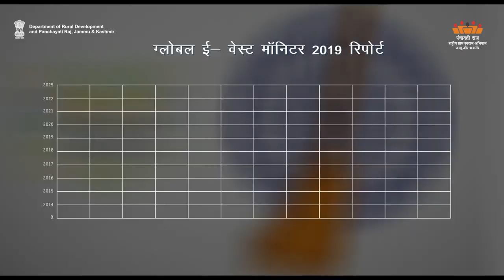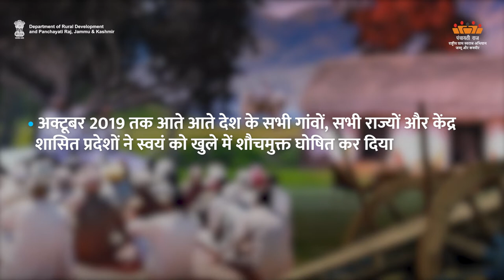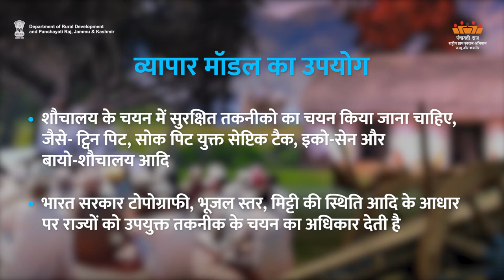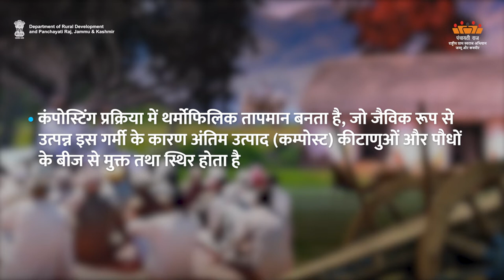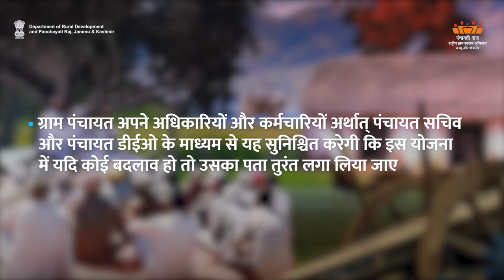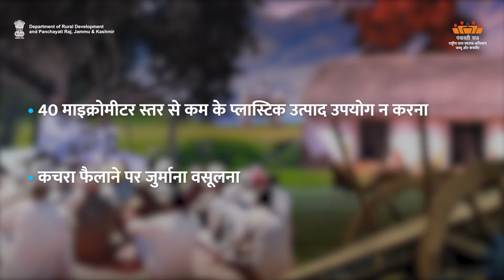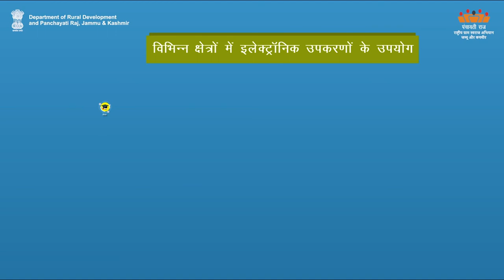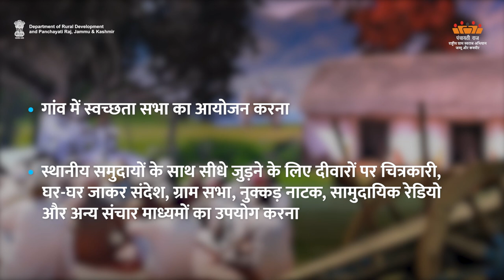TM-H Swachh Bharat Mission | Department of Rural Development and Panchayati Raj, J&K